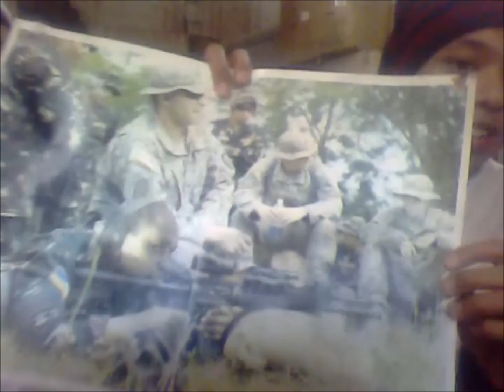Copva Hello 1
My first home made video thingy. Enjoy